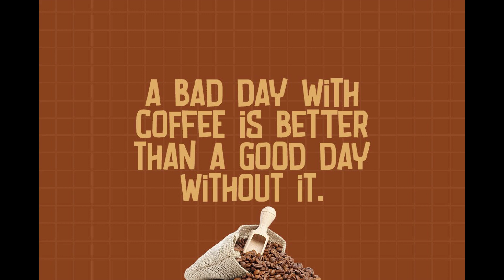Want Coffee Font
Want Coffee is a bold display font that would look great on posters and logos and is available as a free font from Creative Fabrica.